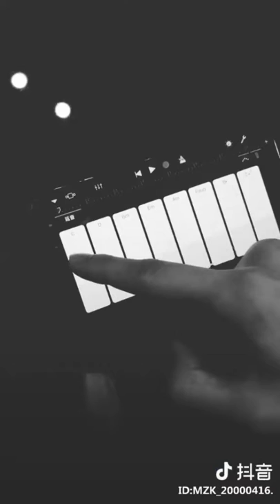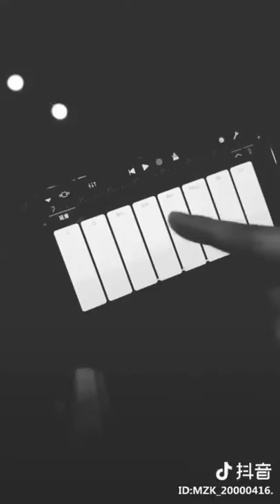【Tik Tok】【抖音】 令人驚豔的歌聲.flv